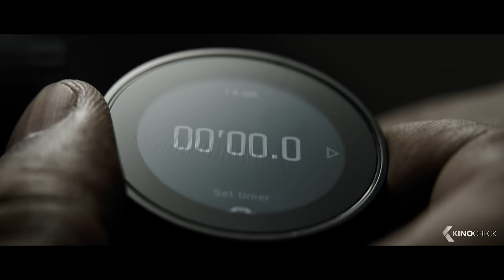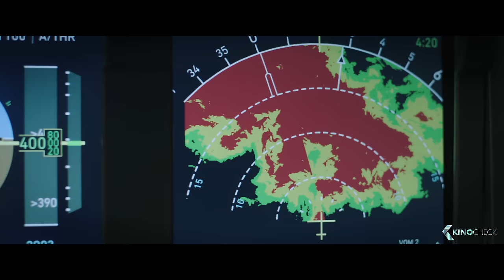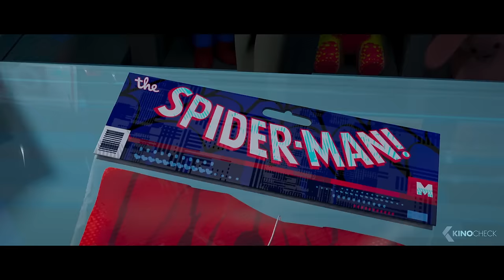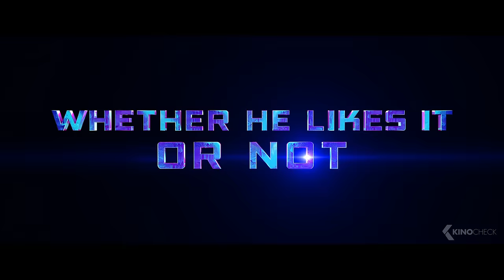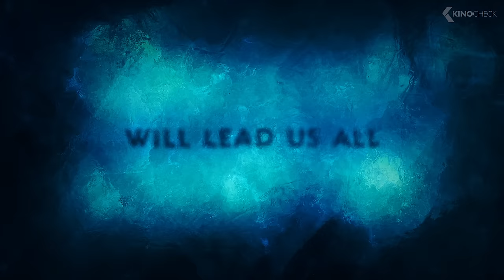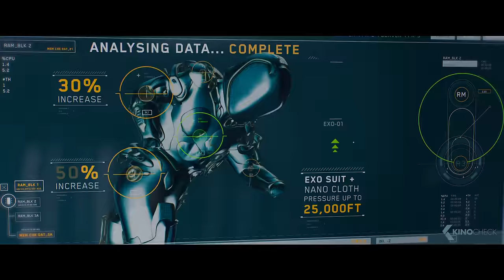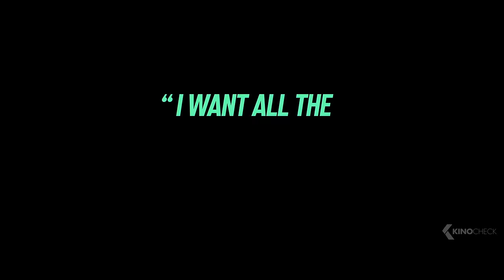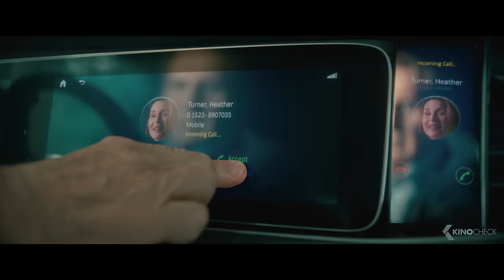The Best ACTION Movies 2023 (Trailers)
00:00 The Best Action Movies 2023
00:03 John Wick: Chapter 4
02:26 Mission Impossible 7: Dead Reckoning
04:29 Dungeons & Dragons: Honor Among Thieves
06:32 Indiana Jones and The Dial of Destiny
08:10 Guardians of the Galaxy Vol. 3
10:01 Sisu
12:20 Creed III
14:37 The Equalizer 3
16:57 Fast X
20:28 Plane
22:50 Spider-Man: Across the Spider-Verse
24:57 Transformers: Rise of the Beasts
27:01 Teenage Mutant Ninja Turtles: Mutant Mayhem
29:17 Blue Beetle
32:18 Aquaman and the Lost Kingdom
34:49 The Creator
37:07 The Marvels
39:20 The Hunger Games: The Ballad of Songbirds and Snakes
41:53 Knights of the Zodiac
43:35 Shazam 2: Fury of the Gods
45:53 Meg 2: The Trench
48:34 65
50:53 The Expendables 4
52:33 Godzilla Minus One
54:27 Battlefield: Fall of The World
55:55 Napoleon
58:01 Freelance
01:00:21 Retribution
01:02:17 The Flash
01:04:28 Gran Turismo